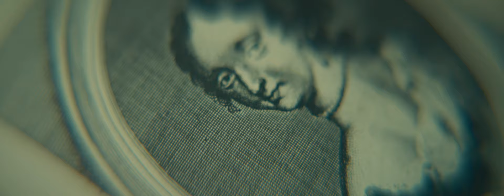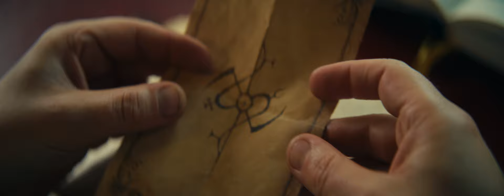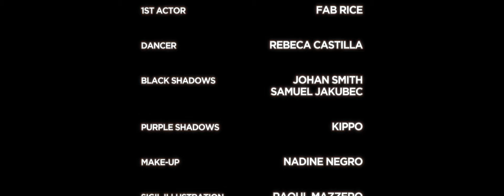STORTREGN - Xeno Chaos [OFFICIAL MUSIC VIDEO]